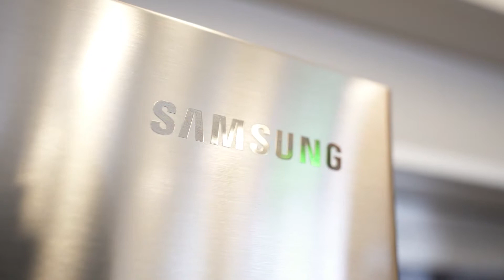SPCA Raffle 2019!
We are honored to be the presenting sponsor of the 2019 SPCA Annual Raffle. Purchase your tickets TODAY at yourspca.org to enter to win this amazing Samsung kitchen package, along with a ton of other awesome prizes!